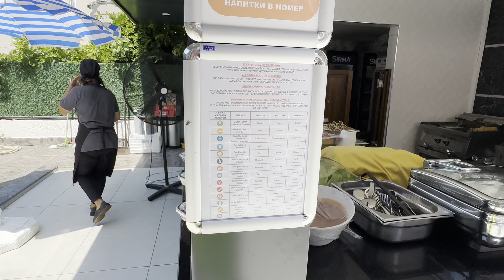Жаркий день в Горячей Турции в Grand Uysal Beach hotel